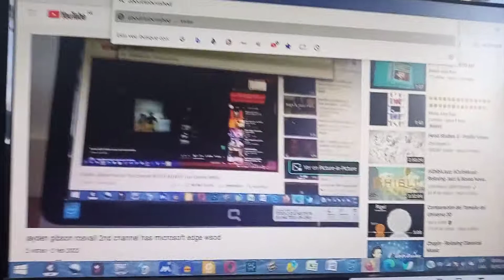jayden gibson rosvall 2nd channel has firefox wsod